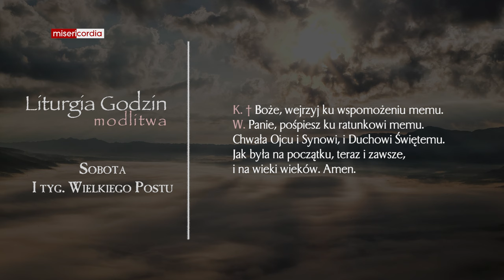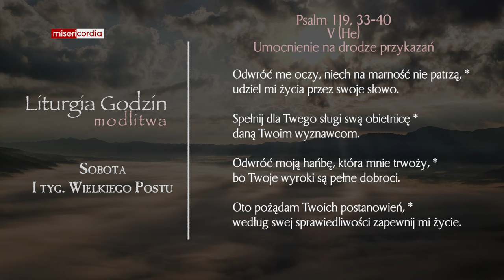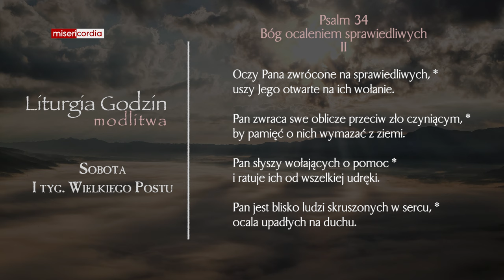Liturgia Godzin | Modlitwa Południowa | Sobota, I tyg. Wielkiego Postu